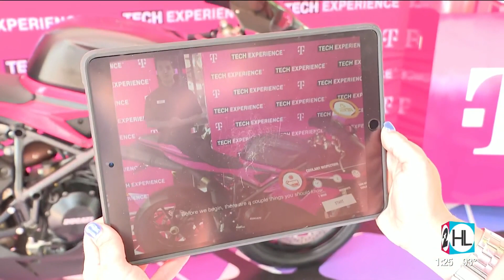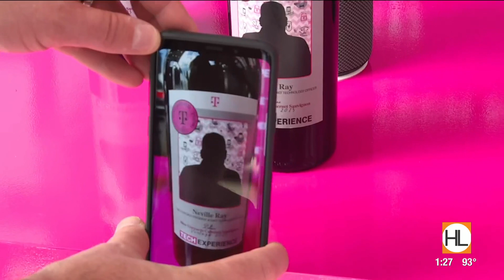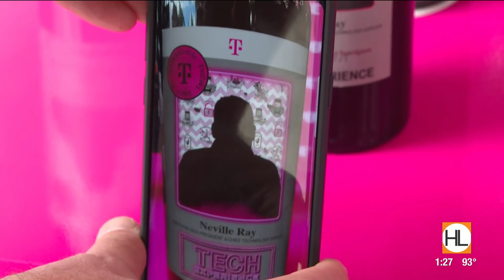Experience 5G technology inside T-Mobile's Tech Truck | HOUSTON LIFE | KPRC2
You’ve probably heard about 5G technology recently in the news. Experts say it will make wireless coverage super-fast, and could potentially change our everyday lives. Houston Life Correspondent Lauren Kelly got a preview of how 5G technology works at the T-Mobile Tech Truck at Space Center Houston.